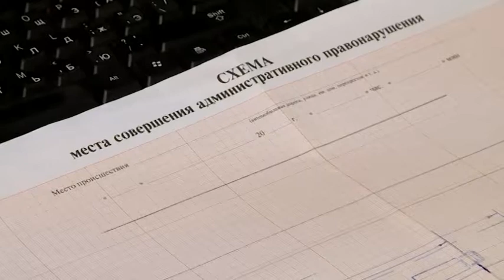ГИБДД города Екатеринбург - Дознаватели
ТК АТН